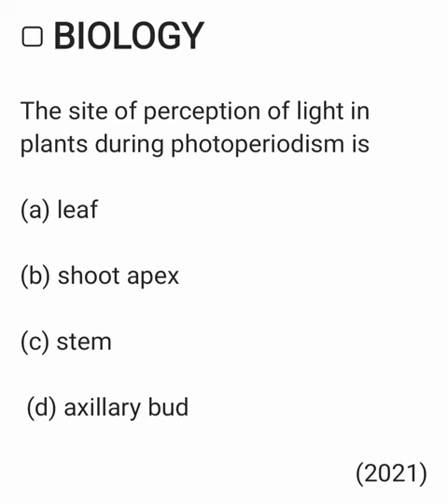Biology PYQ(2021) for Neet🥼neet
Chemistry PYQ(2021) for Neet🥼neet ncert aiims love physicswallah neet2024 aiimsdelhi biology neetpreparation ncert medicalentranceexam neet2024 neet